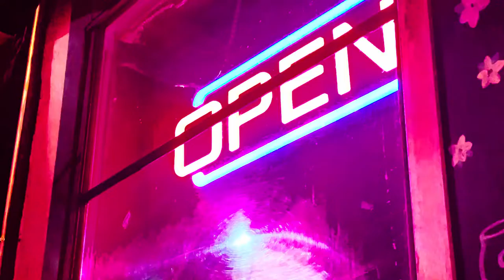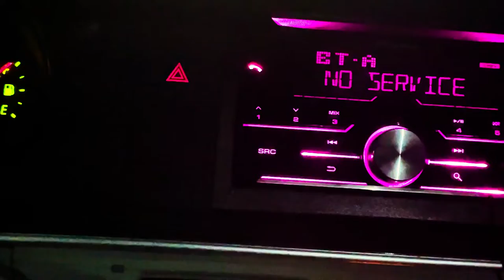"concrete dreams"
think 80's disco camcorder x joe hisaishi x city life